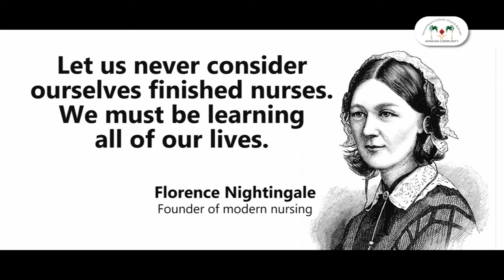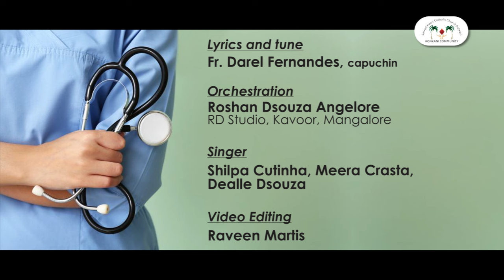Piddestank samballchim nursam